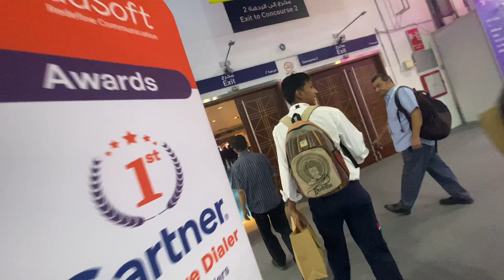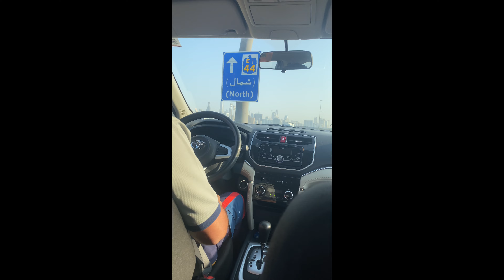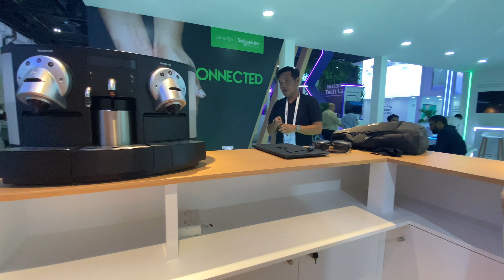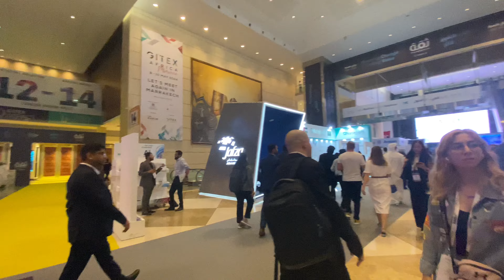First Vlog In Dubai Finally 🥱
This Is First Vlog In Dubai City 🏙️ Like Near Burj KALIFA Dubai
Keep Loving And Keep Supporting My Channel 👍